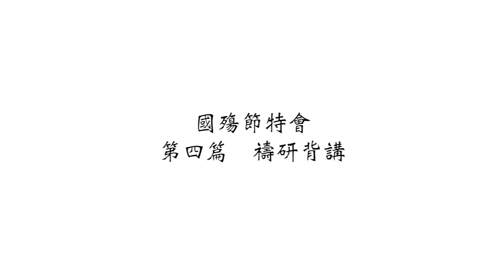二〇二三年國殤節特會 第四篇 禱研背講